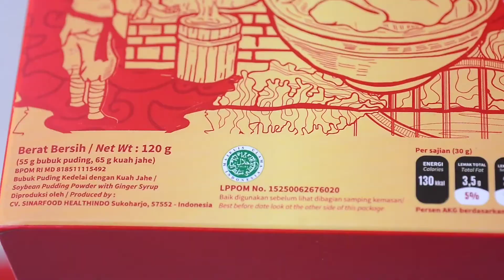Kembang tahu praktis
Bismillahirrahmanirrahim
Kembang tahu instan pertama dari @silkentahoo, rasanya lembuuuut membelai lidah, jahenya setrooong bgt, sudah bersertifikat halal dan mudah dibuat. Asli teksturnya lembutt... ga dikunyahpun langsung meluncur 🤤

Cara membuatnya tinggal di campur air, rebus sebentar, dinginkan, sajikan.

satu box harganya 24 RB bisa untuk 4 porsi, dan sekarang masih  ada promo, buy 4 get 1, dari tgl 1 sampai 31 Juli. yeayyy!

yuk buruan stok!